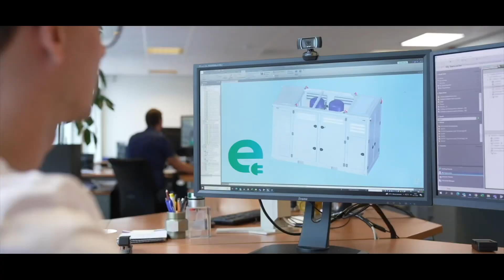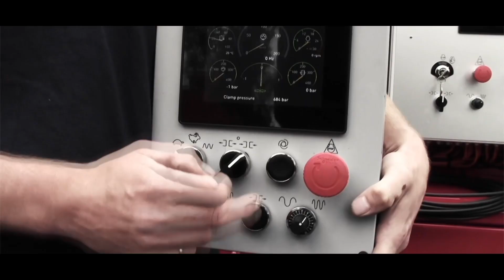Dieseko Group: Founding the Future